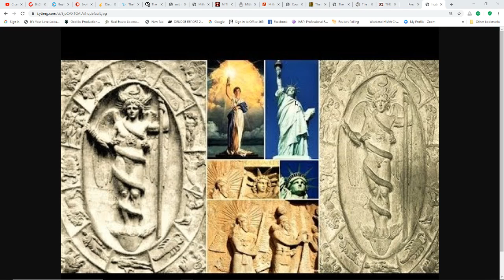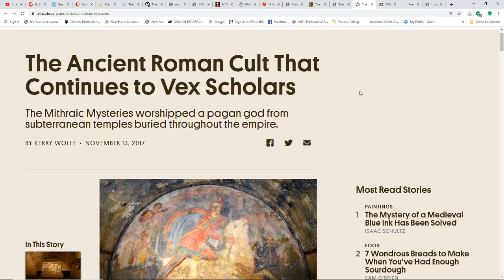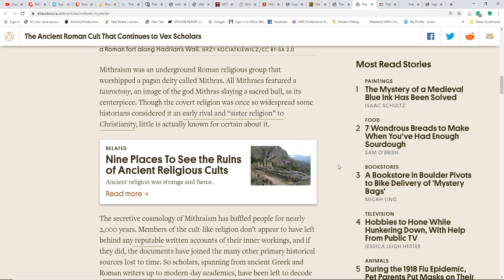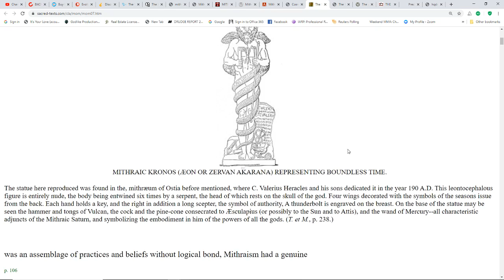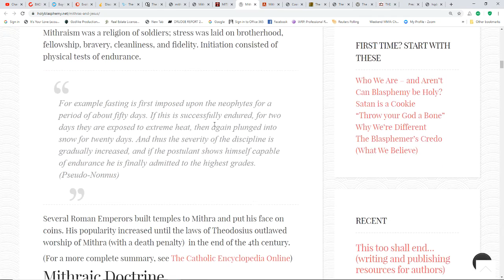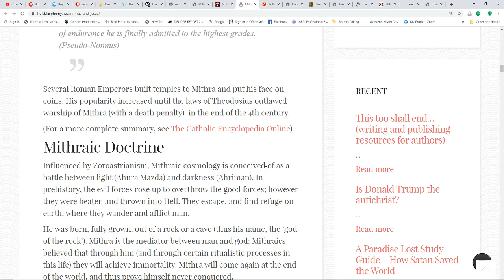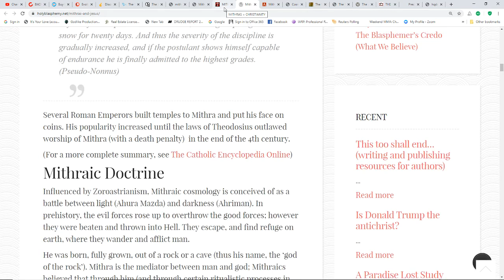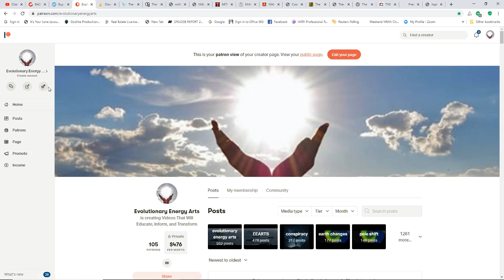Some Of The Origins Of Christianity Revealed? The Mithraic Mysteries*Precession of the Equinoxes*